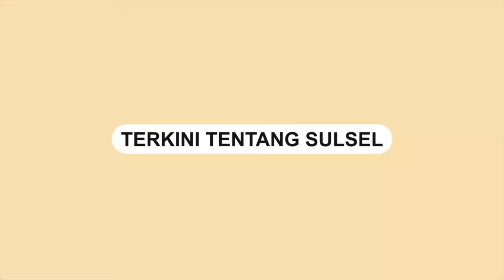Truk Tangki Minyak Terjungkal di Gerbang Tol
Sebuah truck tangki minyak menabrak palang tembok gerbang tol.

Terlihat dalam video kondisi truck dengan kondisi yang hampir terbalik.

Dugaan sementara kejadian tersebut akibat sopir truck yang mengantuk.

Sampai saat ini belum diketahui pasti lokasi kejadian truck yang menabrak tersebut.

Video tersebut dibagikan oleh akun Instagram @fakta.indo, Kamis (30/6/2022)
Video terkini dan terbaru..